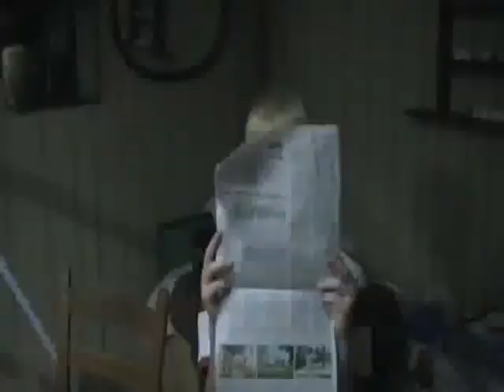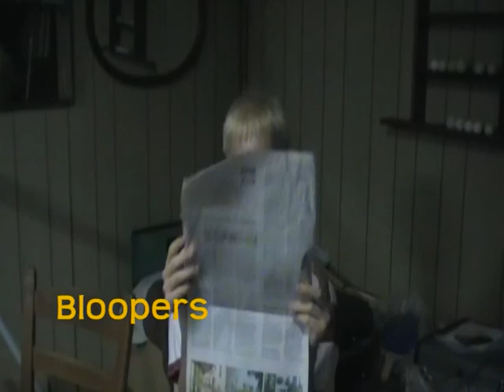Extremely Random, Short, Random Videos 2: The Sequel To Extremely Random, Short, Random Videos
Season 4 - Episode 6: A Continuance Of The 'Random Videos' Episode From Season 2. (Re-Upload)